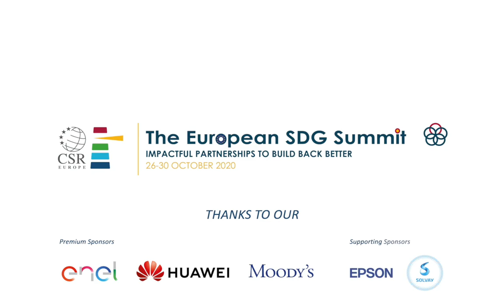Sustainable Investment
National Roundtable co-organized with Hungarian Business Leaders Forum (HBLF) in the framework of the European SDG Summit 2020-Impactful Partnerships to Build Back Better.

Sustainable investment is about progress and the generation of added value to society. From institutions to individuals, investors are taking a sustainable approach to their investment goals, a combination of traditional investment approaches with environmental, social and governance (ESG) insights.

Watch this roundtable to find an answer to the following questions:
-What is a sustainable investment in 2020?
-What does ESG mean in the Hungarian economic context?
-What are the driving factors for sustainable investment?
-What kind of sustainable investment is possible? And what are good examples?